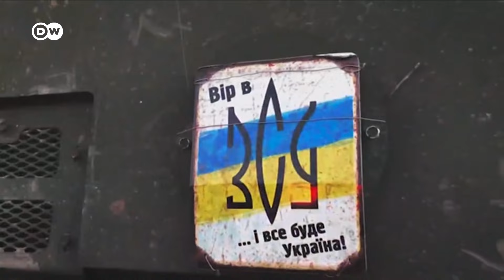Ucrania podría destruir el puente de Crimea con los misiles occidentales.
Desde su anexión ilegal en 2014, la península se ha convertido en bastión fundamental para Rusia. Allí estaciona decenas de miles de tropas, tanques y vehículos blindados. Además, el puerto de Sebastopol es base aérea para lanzar ataques contra Ucrania. Entre las miniciones que recibe Kiev se encuentran misiles ATACMS de fabricación estadounidense. Con un alcance de 300 kilómetros, Crimea se sitúa dentro de su radio de acción. Para muchos observadores, es solo cuestión de tiempo para que Ucrania ataque el puente que une la península con Rusia continental.